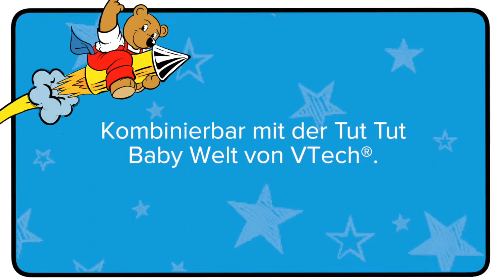VTech® Tut Tut Baby Züge - Eisenbahn